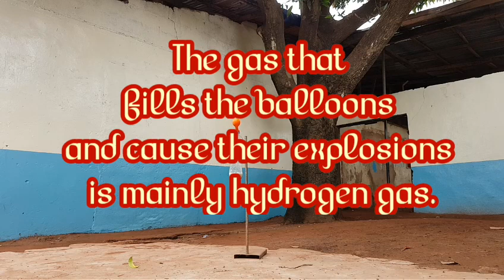DYNAMITE BALLOONS.Author EXPLODING BALLOONS.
Powerful detonations with balloons ,
Introducing starting fire with chemical reaction.